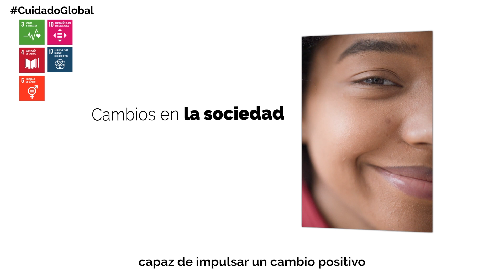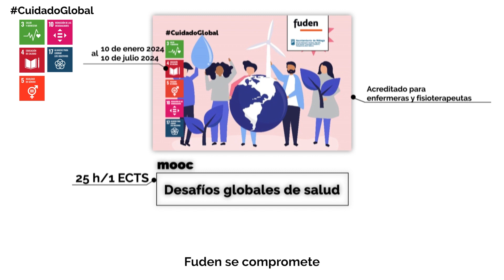📚Nueva formación gratuita en Fuden sobre Desafíos Globales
👉Nueva formación sobre Desafíos Globales

A través de esta formación, se busca ofrecer una base de conocimientos a los profesionales sanitarios para ensalzar su capacidad de abordar las inequidades de salud, así como concienciar del impacto que esto genera en los Derechos Humanos, con énfasis en el derecho a la salud.

🕛25 horas
✅Acreditado para enfermeras y fisioterapeutas. 1 ECTS.
📆10 de enero de 2024 al 10 de julio de 2024.

Este MOOC forma parte de un proyecto de Educación al Desarrollo y Formación en relación con los Derechos Humanos, Agenda 2030 y los ODS, enfocado a la Cooperación internacional al Desarrollo en colaboración con el Ayuntamiento de Málaga. Por ello, su participación y desarrollo ayudará a reducir la brecha de desigualdad entre distintos colectivos vulnerables en todo el mundo.